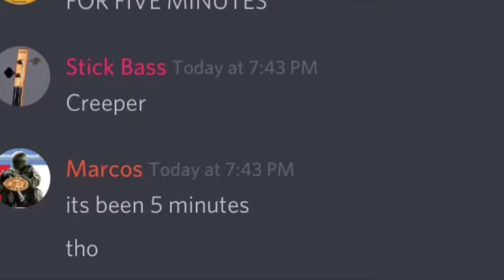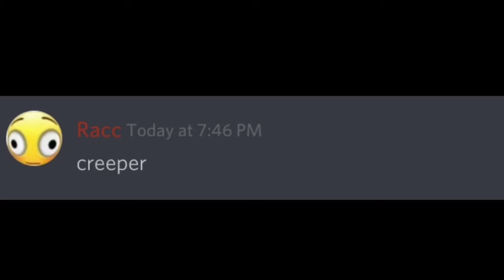Is this meme dead yet?